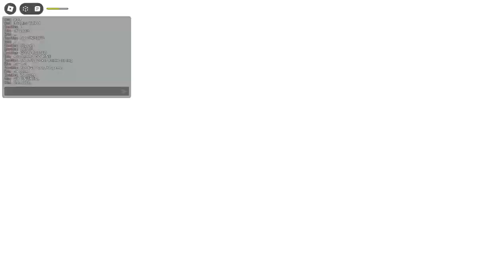Tanjiro Is My FAVORITE AWAKENING In ETERNAL BATTLEGROUNDS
ETERNAL BATTLEGROUNDS HYPE!

Lemme know if you want more videos like this!